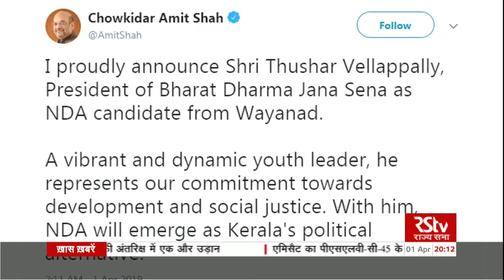Election News (Hindi 8 pm) | Apr 01, 2019